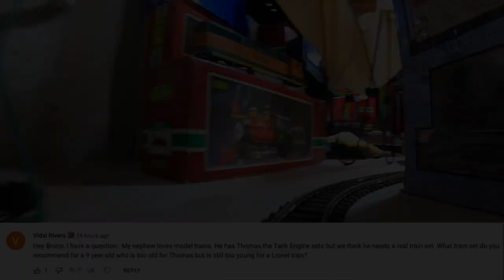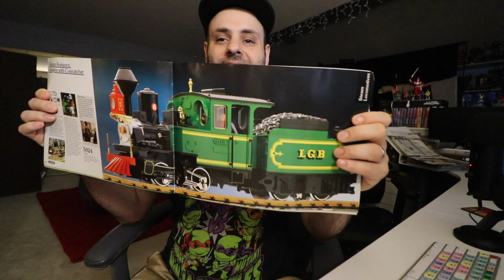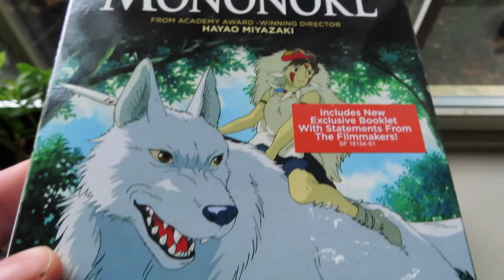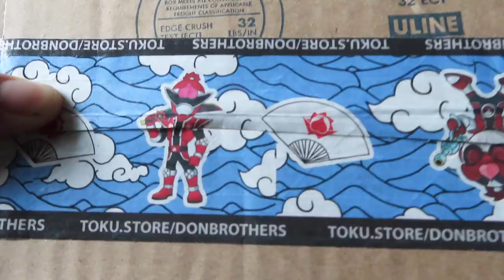Model Railroad Story, Hoffman's Playland Train (Vlog 719)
Hey guys, what age did you get into model railroading, if you did? What scale? LGB trains have been my favorite forever, but I also love HO & N scale.

OUR MAILBOX
Bruno/MMPRtoys
868 W. Street Rd. 345

Hoffman's Playland
(They closed in 2014. Huck Finn's Playland opened at a new location, which the rides were moved to)

Morris Museum
(The train room burned down years ago, but they had a new one upstairs last time we went)

Choo Choo Barn
226 Gap Rd, Strasburg, PA 17579